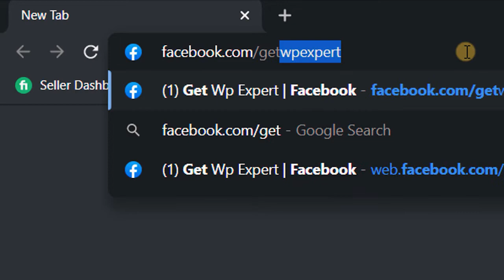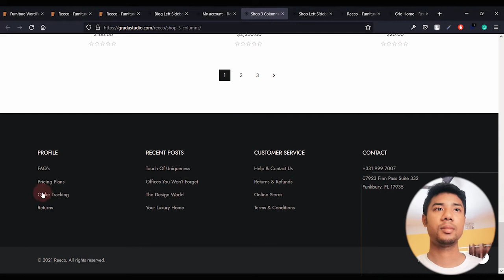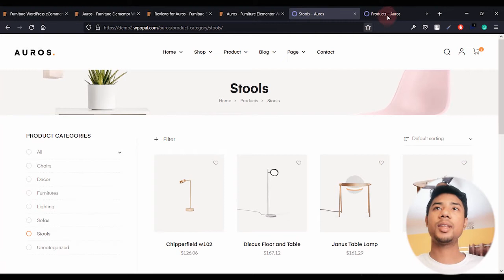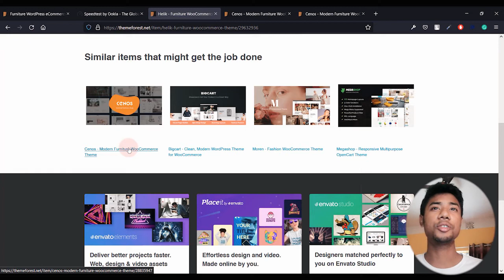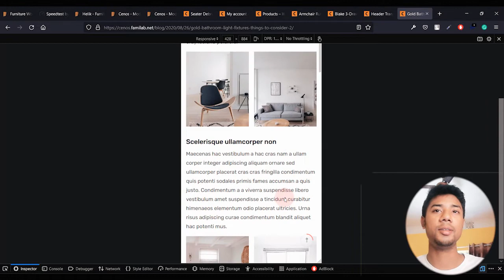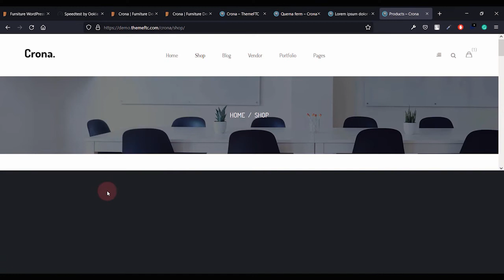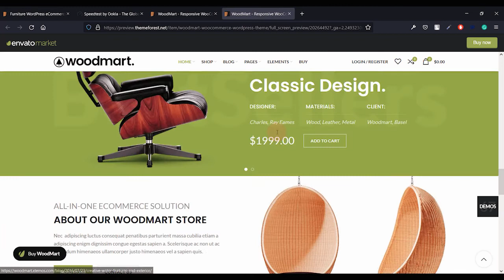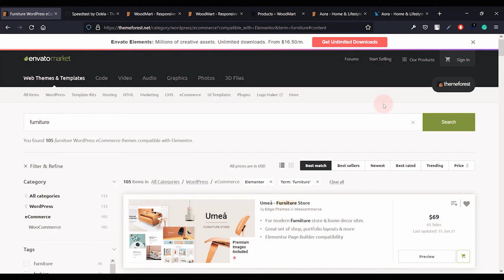10 Furniture WordPress Theme For your Next Project | Expert Azizul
10 Furniture WordPress Theme For your Next Project | Expert Azizul

TimeStamp
Number 1 -  01:21
Number 2 -  08:02
Number 3  -  16:13
Number 4  -  18:12
Number 5  -  19:11
Number 6  -  19:46
Number 7  -  27:29
Number 8  -  32:43
Number 9  -  36:26
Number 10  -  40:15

_____________/Hosting Discount\_____________
( Wordpress Recomment )

_____________/Other Discount\_____________